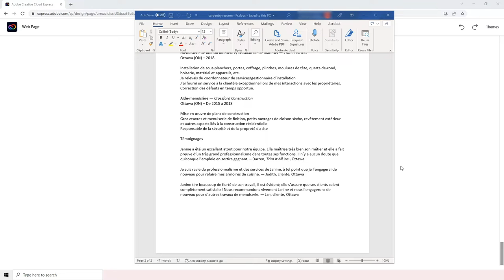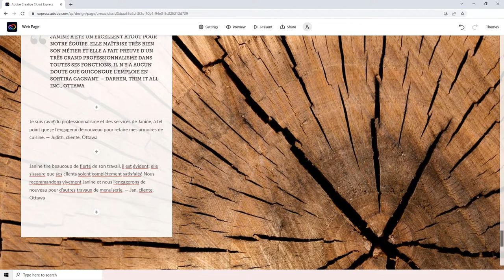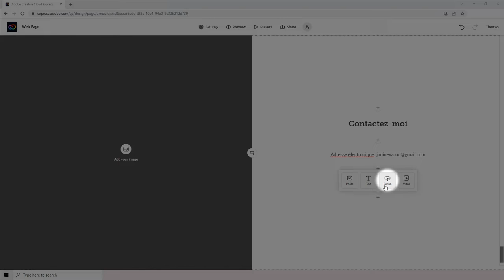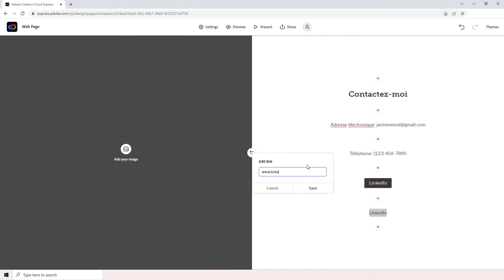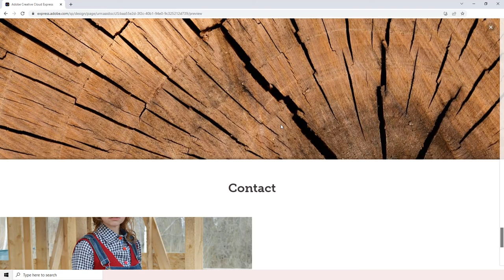Adobe Express – Créer les sections « Témoignages » et « Contact »